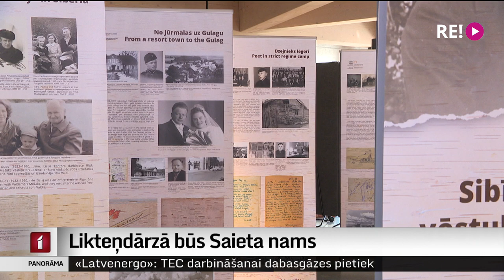Likteņdārzā būs Saieta nams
Šodien par diviem nozīmīgiem objektiem bagātāks kļuvis Likteņdārzs. Atklāts Saieta nams un Valsts prezidentu taka. To izstaigāja arī mans kolēģis Ģirts Zvirbulis.